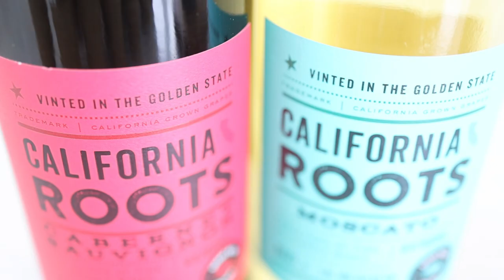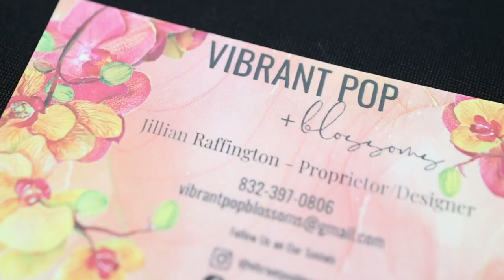SipN Bloom Workshop | Highlight Video | Event Video | Houston Texas